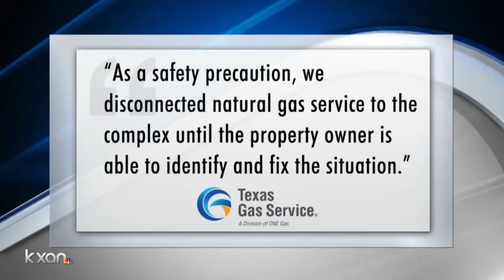No heat, hot water at new complex for seniors in northeast Austin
Residents said gas service to The Villages at Fiskville had been cut off last month